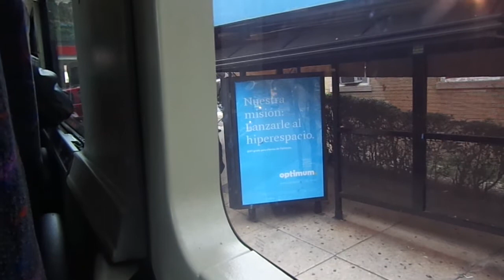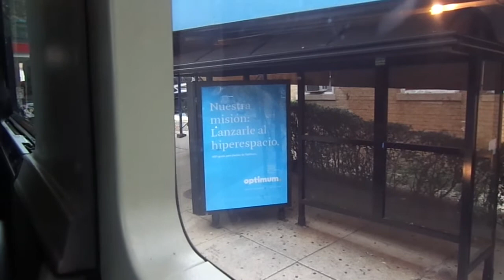NJT MCI D4000 #7594 on the 166 to NY (Inside) in HD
A 2nd video ride on-board NJT 2001 MCI (Motor Coach Industries) D4000 "Jersey Cruiser" #7594 on the 166 to New York Local via Boulevard East on an Overcast and Cool late Wednesday Afternoon.  I was heading to Bonn Place & Boulevard East in Weehawken and I sat towards the middle.  Available in High Definition.

Hope ya like this NJT MCI Ride!!!